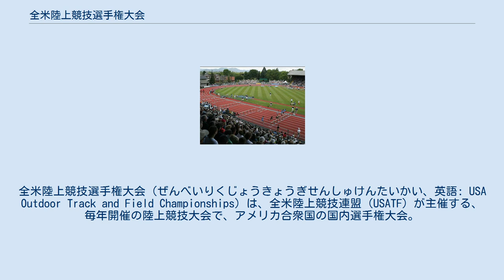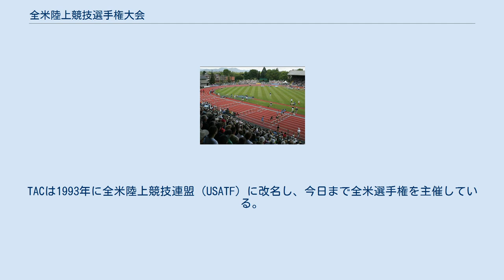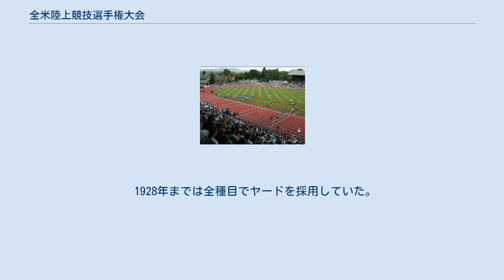全米陸上競技選手権大会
全米陸上競技選手権大会（ぜんべいりくじょうきょうぎせんしゅけんたいかい、英語: USA Outdoor Track and Field Championships）は、全米陸上競技連盟（USATF）が主催する、毎年開催の陸上競技大会で、アメリカ合衆国の国内選手権大会。
1992年以降、夏季オリンピックまたは世界陸上競技選手権大会開催年は、両大会の代表選考会を兼ねる。
 アメリカの陸上競技選手権大会の歴史は、1876年にニューヨーク陸上競技クラブ（NYAC）が国内選手権大会の運営を決定したことに始まる。
それ以前の1870年からNYACは春と秋に競技会を開いていたが、第7回秋季競技会を第1回の全米大会とした。
アメリカアマチュア競技連盟（National Association of Amateur Athletes of America、NAAAA）が1879年から大会のスポンサーとなり、1887年からNAAAAが主催者となった。
当時、NAAAAよりも力のある陸上競技組織であったアマチュア運動連合（AAU）は、別の競技会を開くことにした。
そして1888年には2つの国内選手権大会が開かれることとなったが、翌年からはAAUが大会の唯一の主催者としてほぼ1世紀に渡って国内競技会の主催者となる。
 1978年アマチュアスポーツ法が制定された結果、AAUはオリンピック競技に関して何の権限も持たないこととなり、AAUから派生したザ・アスレチック・コングレス（The Athletics Congress、TAC）が1980年に初めて全米選手権を開催した。
TACは1993年に全米陸上競技連盟（USATF）に改名し、今日まで全米選手権を主催している。
 以下の種目が実施されている。
 1928年までは全種目でヤードを採用していた。
1929年以降は、オリンピック開催年はメートルで、それ以外の年はヤードを利用した（1933年から1951年までと1959年を除く）。
走種目は1974年以前まで、ヤードでのみ測定していた。